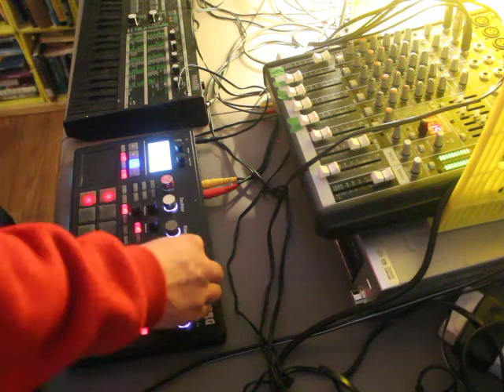Electribe 2 Jam (Fritz Zwicky - Crystal Fractures)